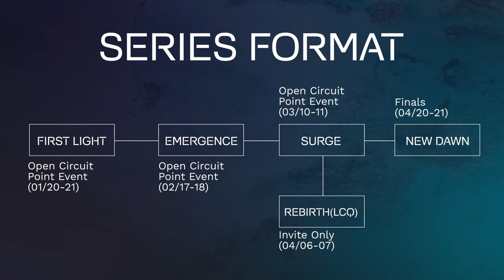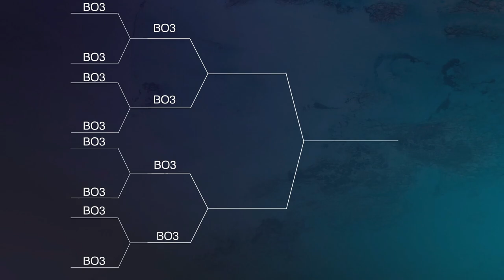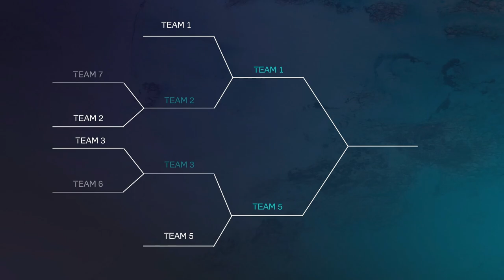Aurora Series: First Light - Day 1